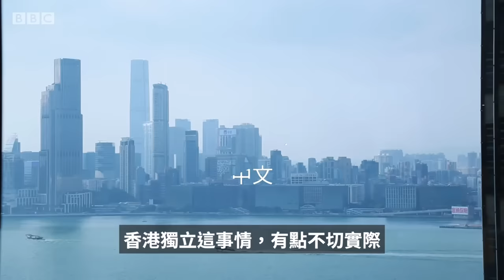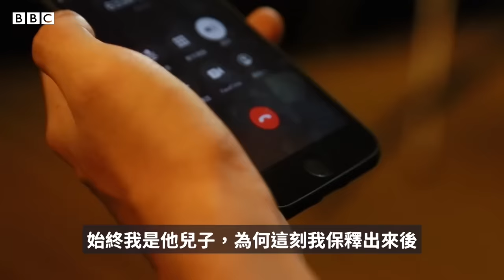香港國安法：前港獨青年鍾翰林被捕後反思「港獨已不切實際」－ BBC News 中文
前港獨組織學生動員召集人鍾翰林因香港《國安法》被捕後，與父親和祖父失去聯絡，現在寄人籬下，靠支持者給予少許金錢過活。他反思過去一年多的抗議活動，認為勇武抗爭代價太大，現在談港獨是不切實際。